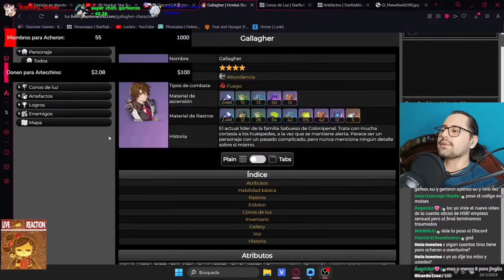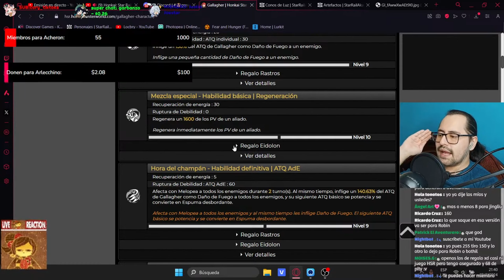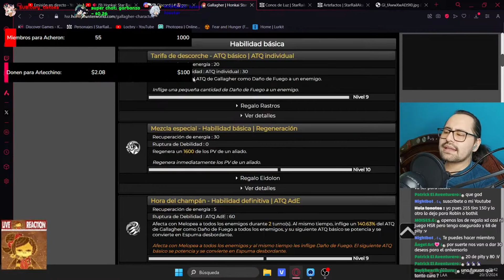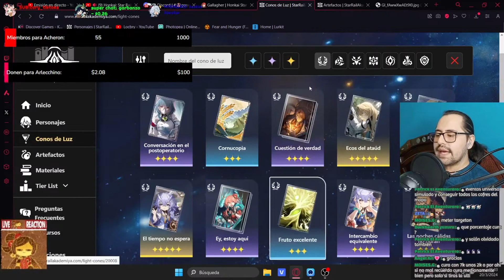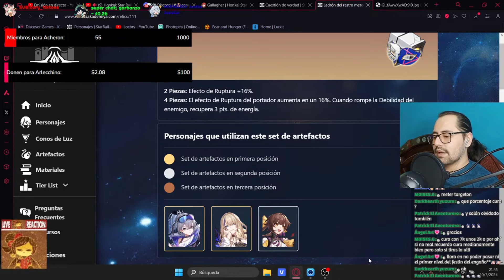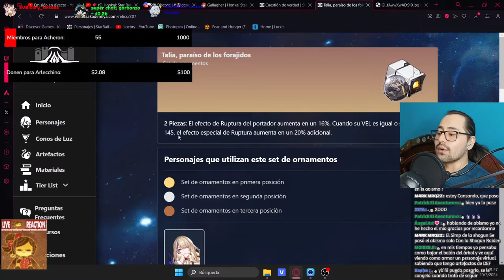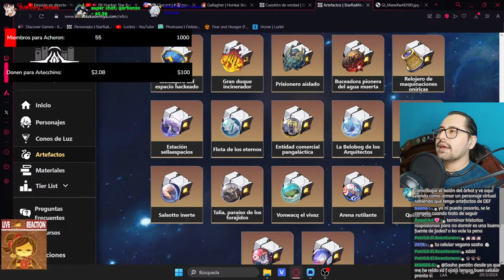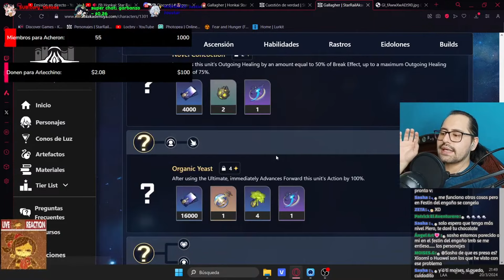PRE BUILD de GALLAGHER El remplazo de RUAN MEI ( Actualización 2.1 ) // Honkai Star Rail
Gallagher para Honkai Star Rail  .